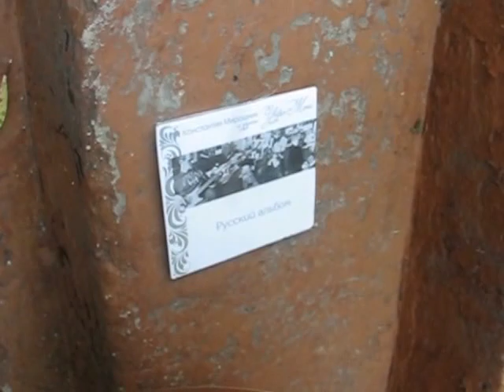КОНСТАНТИН МИРОШНИК. Деревенский этюд. Крым. Сrimea. 22.08.16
КОНСТАНТИН МИРОШНИК. Деревенский этюд.

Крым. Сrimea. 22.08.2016